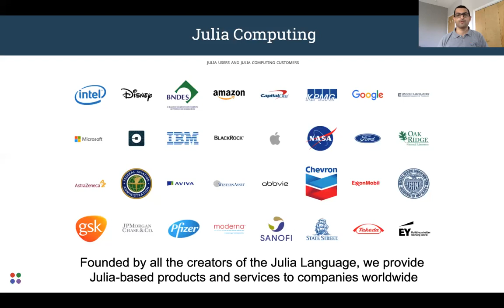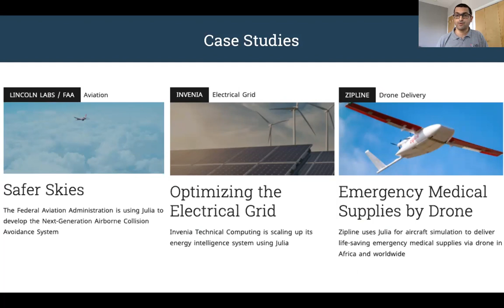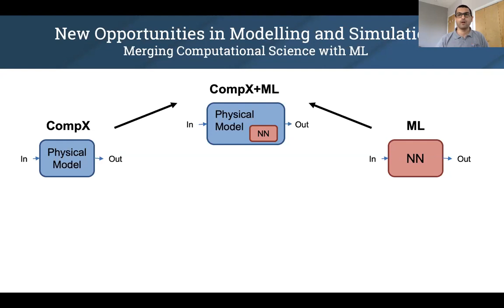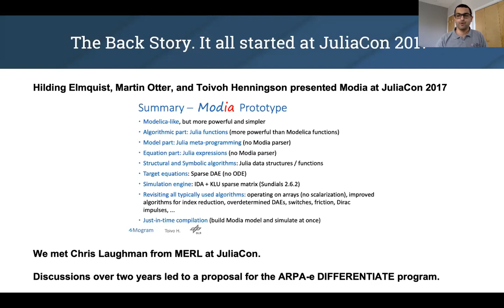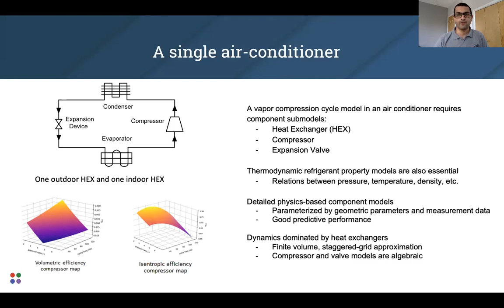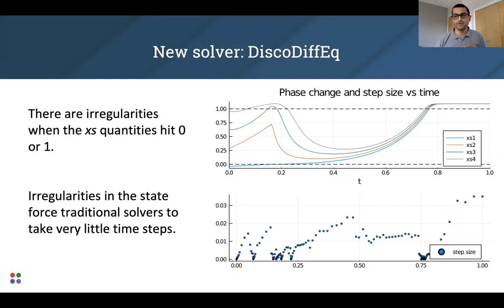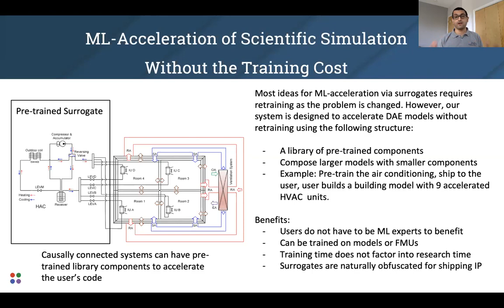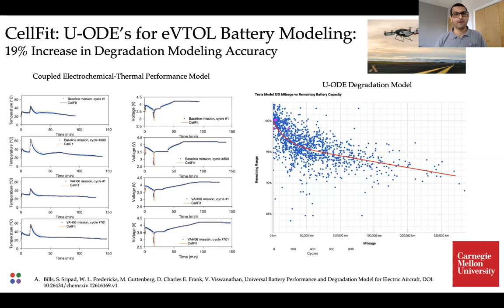Accelerating Modeling and Simulation with Julia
Existing modelling and simulation tools are unable to keep pace with what engineers need today. Julia and Julia-based simulation tools provide two orders of magnitude of acceleration over existing tools. This is made possible due to Julia's language design, new solvers, and incorporation of ML.

In this video, we demonstrate solvers that are 20x faster than existing solvers, and ML-based acceleration that provides 20x acceleration of physics-based models.

Got questions or feedback? We'd love to hear from you! Fill out the contact form below, and our team will get back to you as soon as possible.